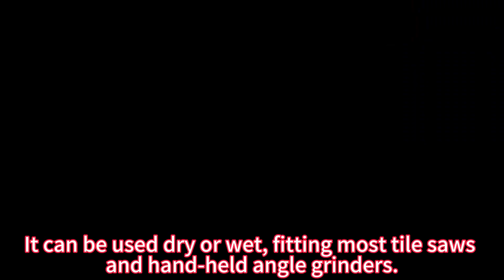Super thin turbo mesh rim diamond blade | Fast, precise, smooth, and chip-free cutting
Our ceramic saw blade is specifically designed for efficient and reliable cutting of ceramic and porcelain tiles, making it an essential tool for professionals and DIY enthusiasts alike.
Please get in touch with us to receive preferential pricing.”